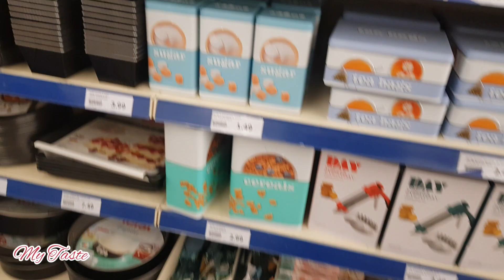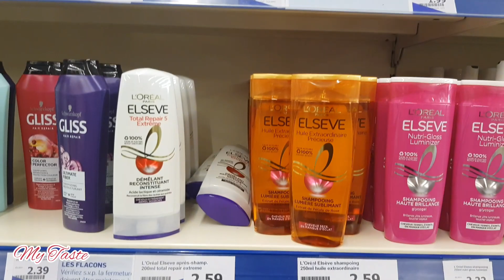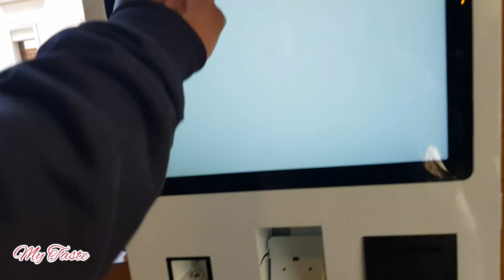නිවාඩු දවසේ මම කාපු දේවල් සහ shopping |My Taste